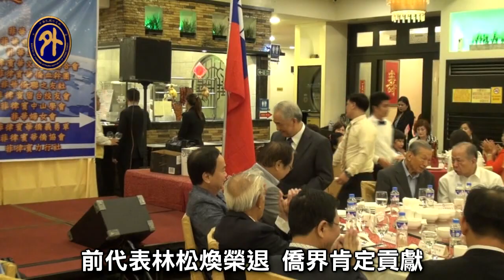林松煥榮退 徐佩勇接任駐菲代表